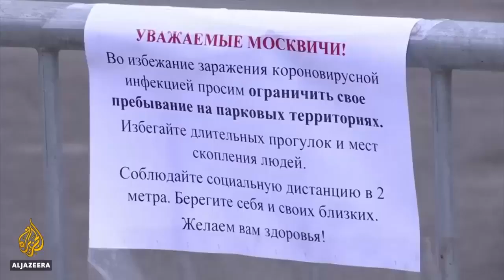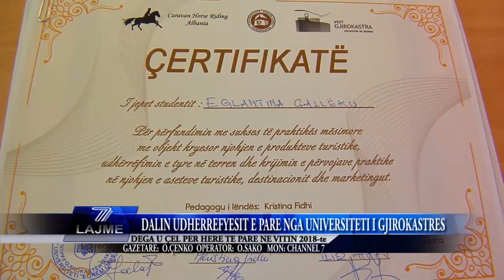LAJME 24 KORRIK 2020